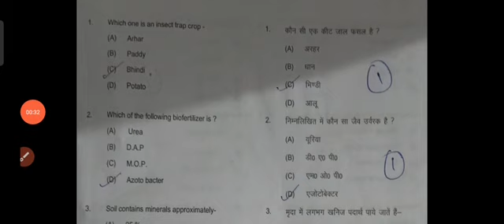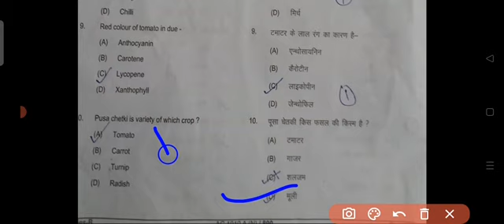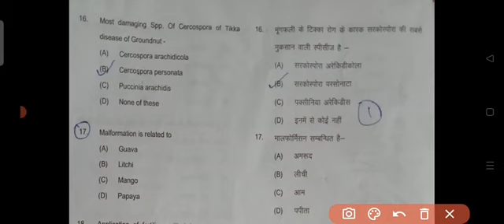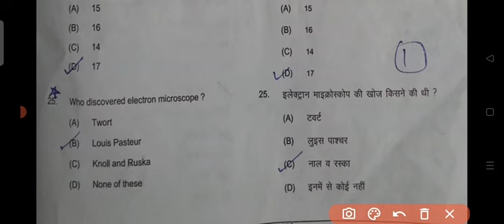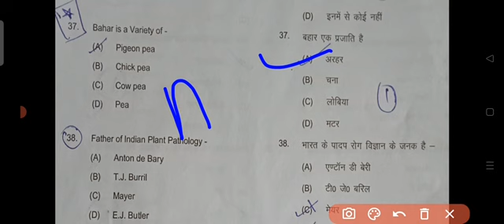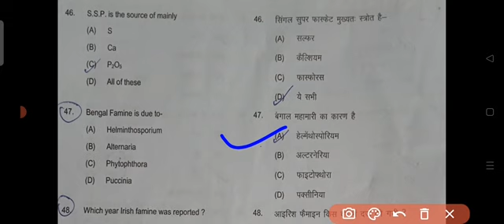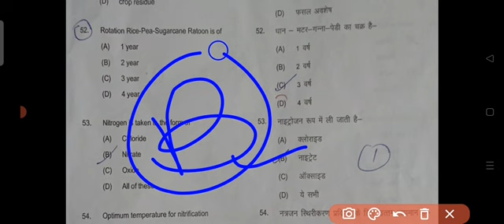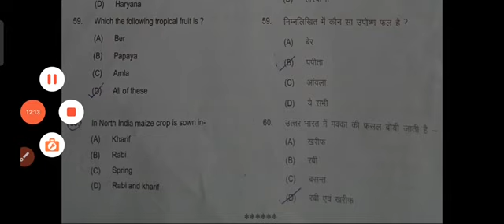Basic Agriculture B.Sc ag 1st semester paper solution By kumar shivakant